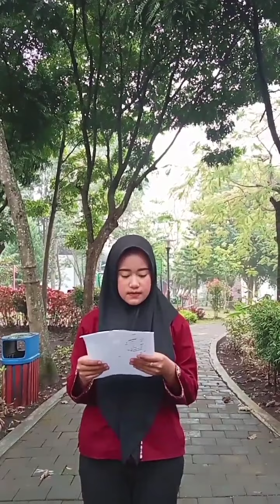Puisi Natasha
Peserta lomba nomor urut 20 dari SMK Muhammadiyah 1 Batu